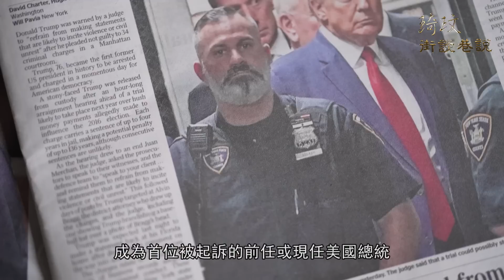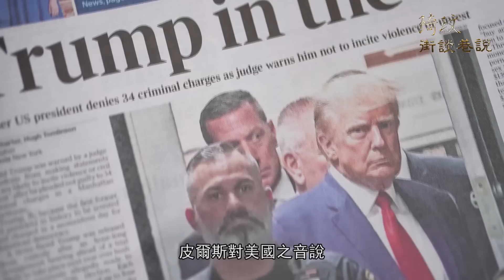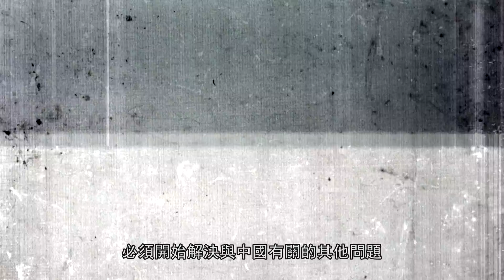帕克說他將贏得2024年大選！即便入獄，他也能夠行使總統職權! ｜琦玟街談巷說 第47期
通靈家帕克先生曾經預言特朗普將會遇到麻煩，如今他已經被起訴，也會被判有罪，那麽它還能夠參加大選嗎？帕克預言說，他必將贏得2024年的大選，他會有一個很給力的女性黑人競選夥伴，幫助他渡過難關。你能想象一個被囚監獄的總統，該如何行使他的職權嗎？特朗普也可能會遭遇暗殺，而拜登可能會在那次選舉之前生病離開。而世界終極對決的大決戰正在醞釀中……

🙏感謝朋友們在特殊的歷史時期，與我們相伴而行！

視頻製作：琦玟團隊
歡迎給我們推薦好的故事和文章